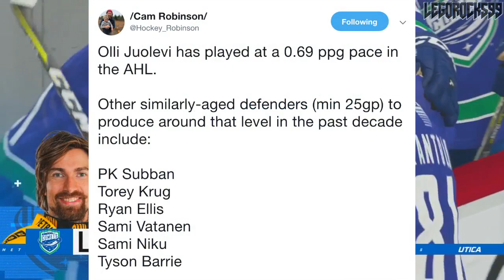Olli Juolevi Update: Vancouver Canucks Prospect Producing Well W/ Utica Comets (NHL Prospects 2019)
Let's talk a little bit more in depth about Vancouver Canucks 5th overall pick in the 2016 NHL Entry Draft Olli Juolevi, and his production so far with the Utica Comets this season. Juolevi's a strong player so far, and even though he's had a longer development path through the London Knights and the TPS Turku, the Utica Comets are treating him well.